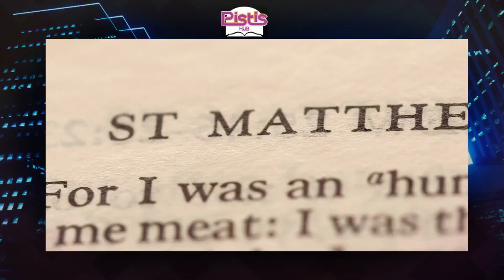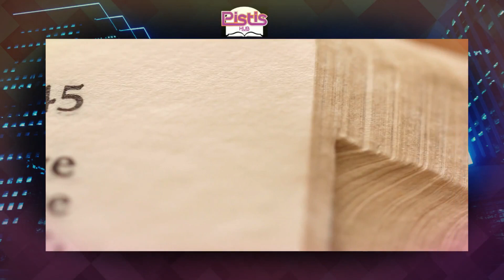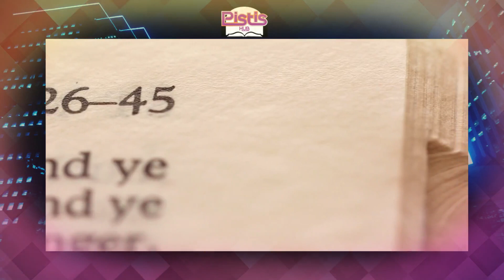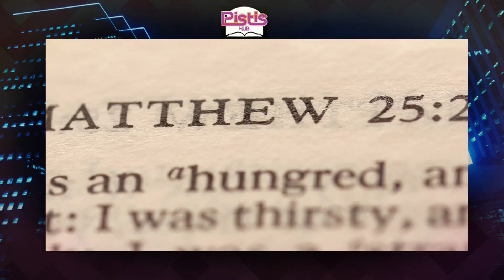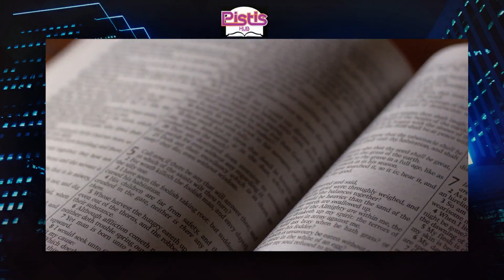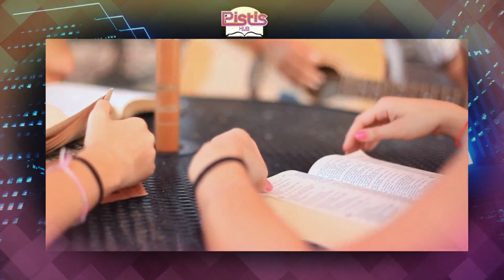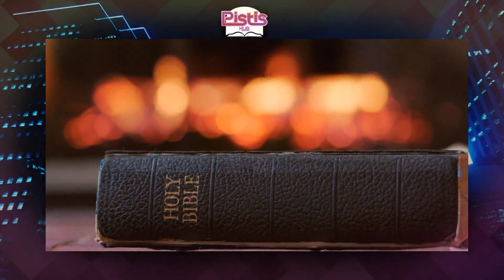HOW TO BECOME A TRUE DISCIPLE | APOSTLE JOSHUA SELMAN